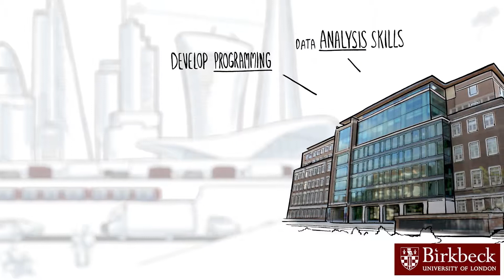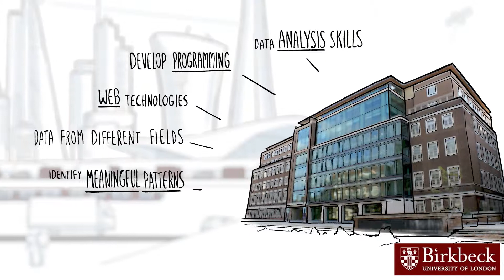Birkbeck Animation for City of Data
Animation for Birkbeck for their Data Science course.